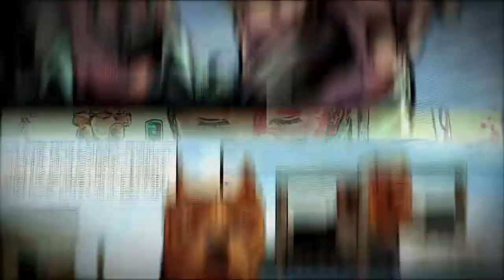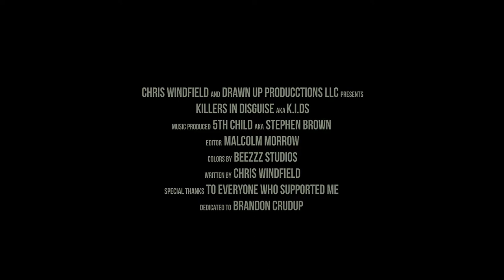Killers In Disguise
A child assassin created by one of the world’s most ruthless government agencies must choose between the agency that created him and the survival of his loved ones.

K.I.D.s is an acronym for Killers in Disguise; it derives from a top secret government agency and program that creates, recruits and trains children to become deadly assassins. This agency known as the F.F.A (False Flag Agency) is responsible for many history changing events; some events which are labeled as terrorist attacks were often False Flag’s created by the FFA to persuade or push a political agenda. The FFA has never failed a mission and has been highly successful utilizing its new Killers in Disguise program which utilizes and manipulates young children.